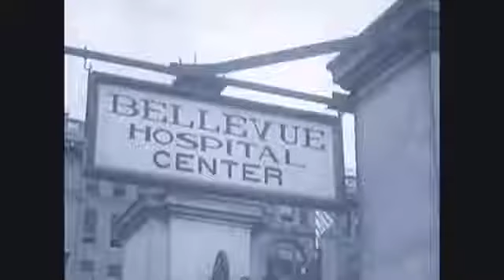El Velo tp01 ep08 El calor de verano